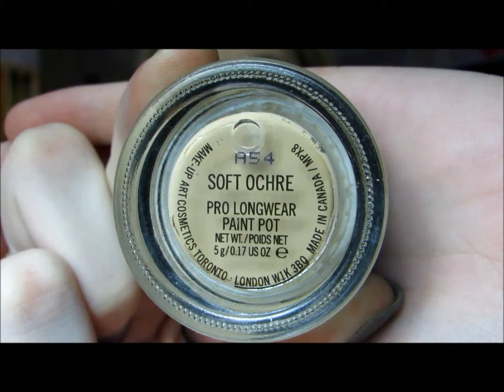Earth Toned || Green&Brown Smokey Eye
So I just filmed this one day before I went to work, and  thought that the shadow would look nice with my shirt (which I think it totally did)

&Hooray! This video inst like forever in length :P
(since I just filmed the eye look - everything for my face is the same as I did in my last make-up video ex; nars sheer glow foundation, urban decay brow, sephora concealer box blah blah blah)
Hope you guys liked this look/video.

I'm actually running out of songs to use in videos, or at least songs I think are okay to use in videos - so if you have any suggestions please leave them in the comments (:
also, any feedback would be greatly appreciated ~